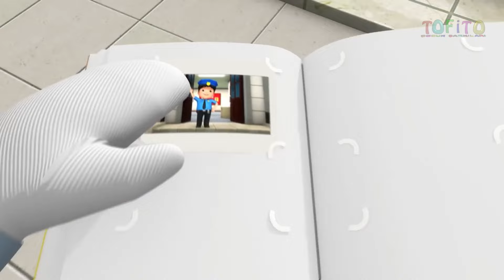Bebek Polis Amca şarkısı ToFiTo TV Eğlenceli Bebek Şarkıları Çocuklar için Şarkılar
Bebek Polis Amca şarkısı ToFiTo TV Eğlenceli Bebek Şarkıları Çocuklar için Şarkılar cocuk sarkisi cizgi film ToFiTo TV bebek sarkilari ve cocuk sarkilari cizgifilm
ToFiTo TV Evrenine Hoşgeldiniz 💐

ToFiTo TV Çocuk Şarkıları ®